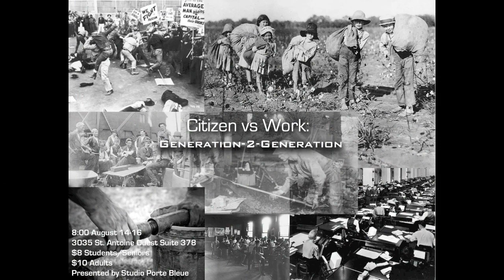Studio Porte Bleue - Colin Lalonde on Citizens vs Work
Colin Lalonde on the upcoming project at Studio Porte Bleue, Citizens vs Work - Generation-2-Generation. This is part of a larger project being conducted by CAT Cologne, a community arts organization in Germany.